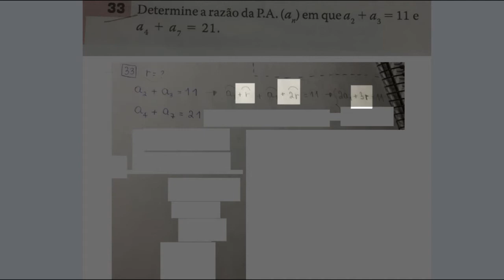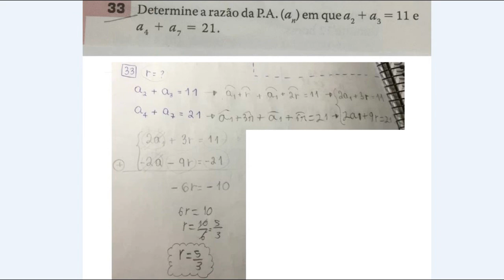Progressão Aritmética (Exercício)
Uma questão sobre PA em que desejamos determinar a razão, uma vez que já conhecemos duas relações entre seus termos.